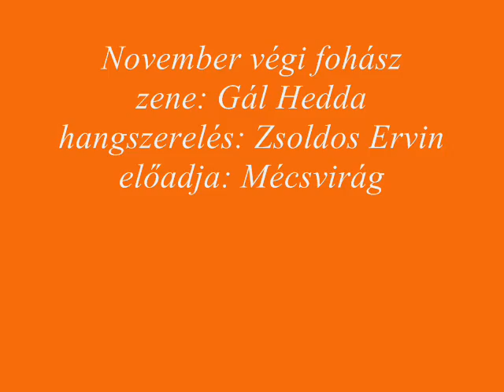November végi fohász - Mécsvirág együttes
Fehér Ferenc "November végi fohász" c. versét a Mécsvirág IDŐTLEN ÉNEK c. lemezén hallhatják, amely a költő születésének 85. évfordulójára jelent meg a Vajdasági Magyar Művelődéi Intézet gondozásában, 2013-ban, Zentán. Zene: Gál Hedda, Hangszerelés: Zsoldos Ervin. Az együttes tagjai: Hajnal Anna, Krnács Erika, Zsoldos Ervin, vendégelőadó: Mészáros Krisztina. Hangmérnök: Vörös Csongor.